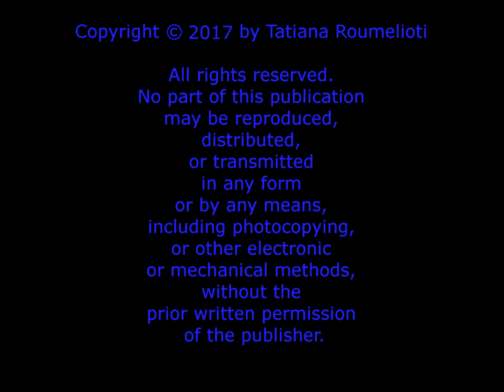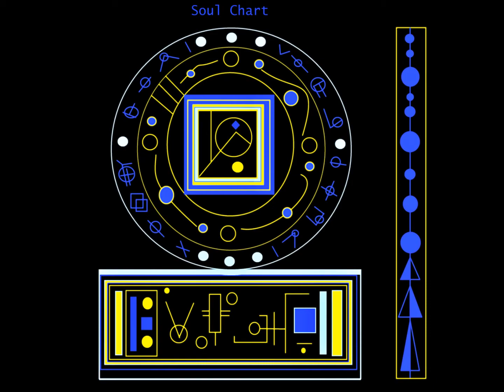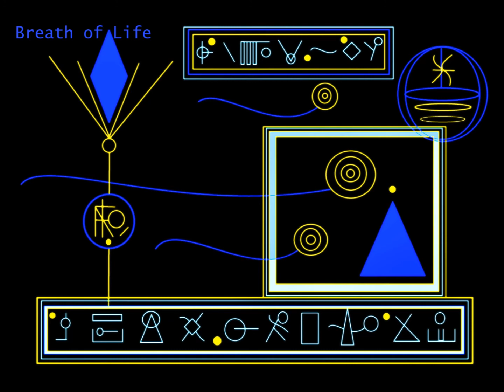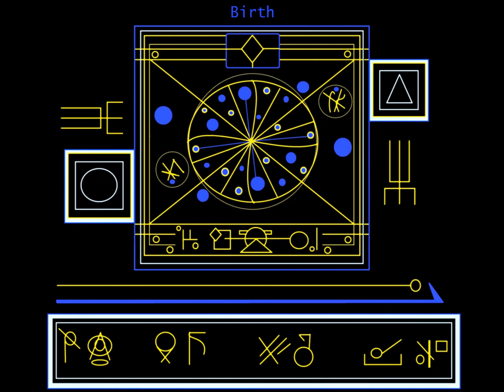Birth of A Soul - A Digital Asemic Codex by Tatiana Roumelioti 2017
Drawn in MS Paint

Asemic: No Specific Semantic Content